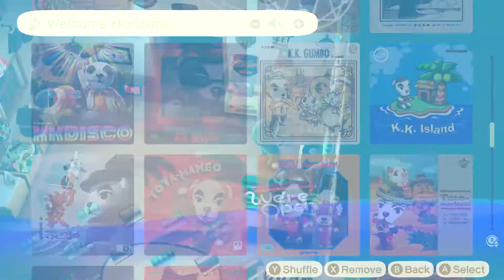Animal Crossing: New Horizons Day 152- Oh hey it's Wisp (Part 3)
BLUECURVE STOPPED ME FROM POSTING LAST NIGHT.